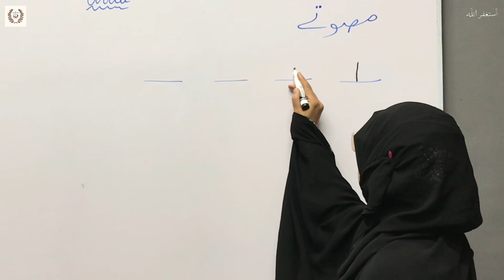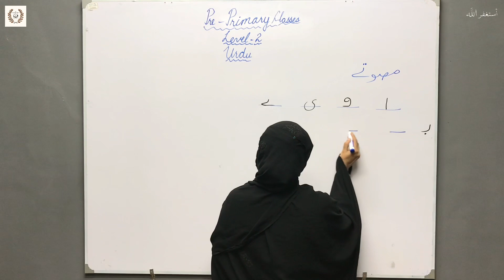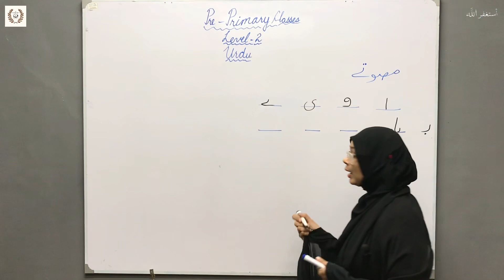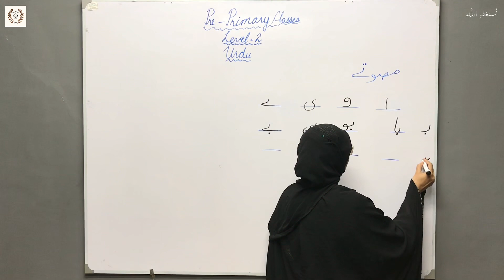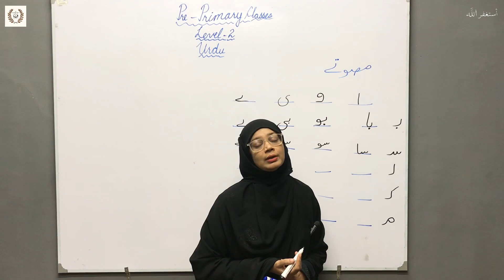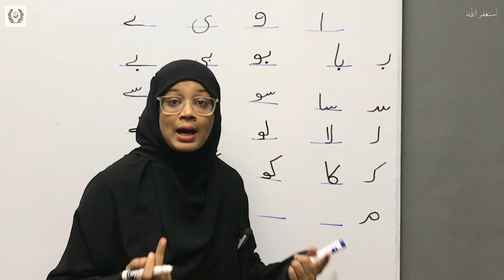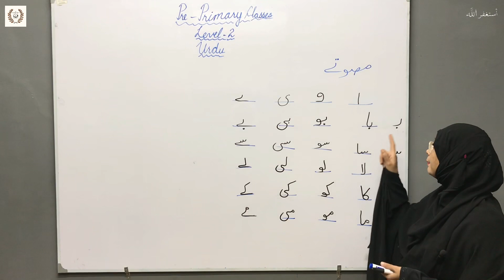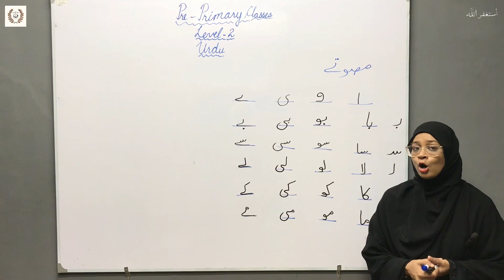Learn Urdu Alphabets Part 9 | Huroof-e-Tahaji | Pre-Primary Level 2 | TMA